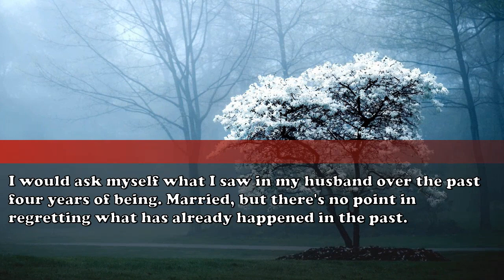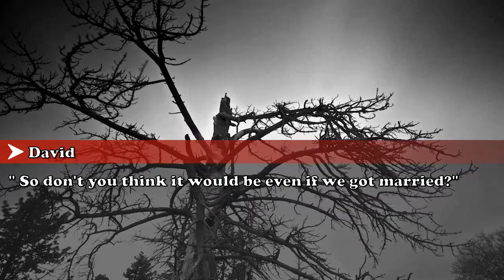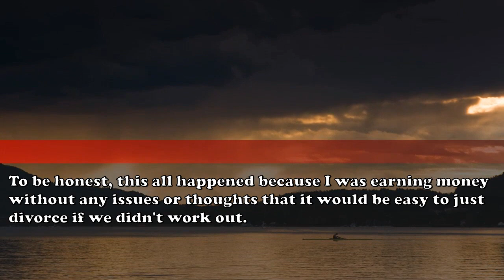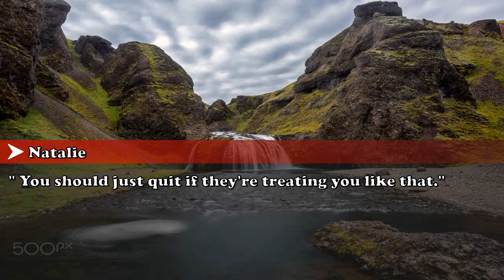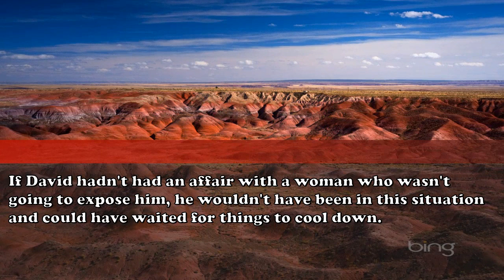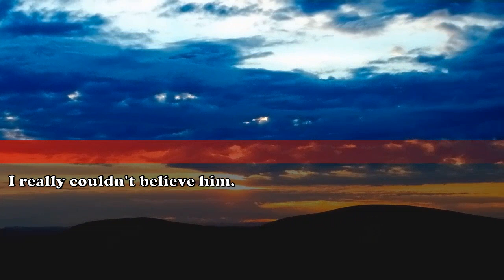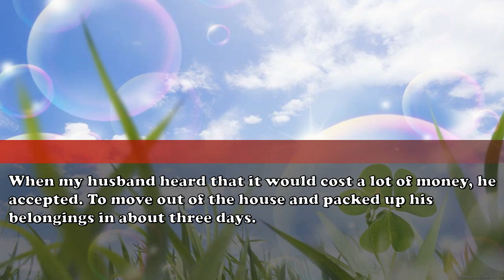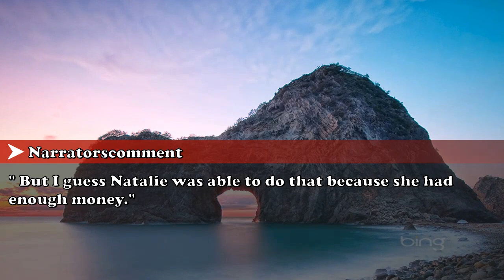My husband took advantage of me and cheated on me. He just sees me as an ATM - revenge stories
Indulge in real-life tales from the internet, stories spanning the globe encompassing themes of love, friendship, familial bonds, workplace tensions, and financial challenges.

This serves as an emotional outlet for many.

Listen and empathize with the authors and main characters, as they could easily be you or someone close to you.

We appreciate our audience's support.